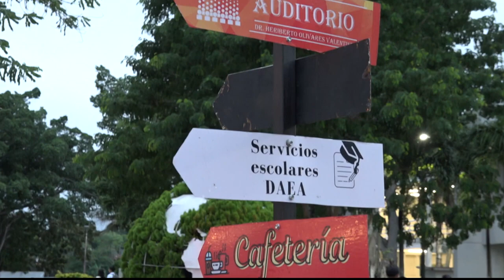Estudiantes de la DAEA rinden homenaje a compañero con exposición fotográfica